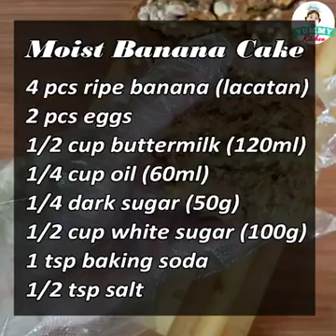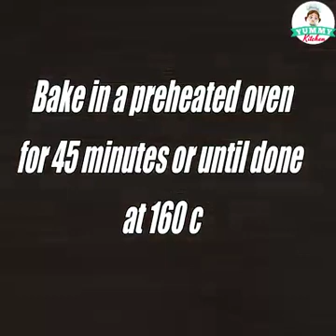Moist Banana Cake